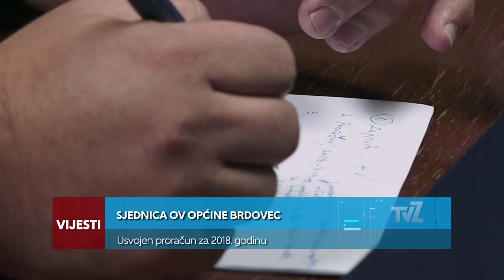Televizija Zapad - Vijesti 01.12.2017.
U Vijestima pogledajte:

SJEDNICA OV OPĆINE BRDOVEC
Usvojen proračun za 2018. godinu.

EDUKACIJA ZA OSOBE TREĆE ŽIVOTNE DOBI
Koji su najčešći oblici prijevare i kako se zaštiti?

HUMANITARNA AUKCIJA SLIKA
Novac je namijenjen najpotrebitijoj djeci brdovečkog kraja.